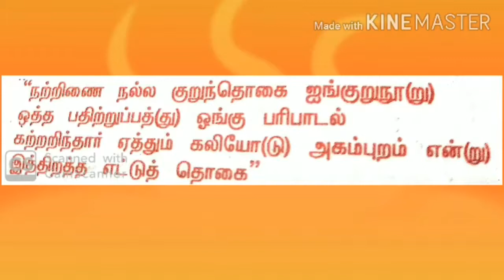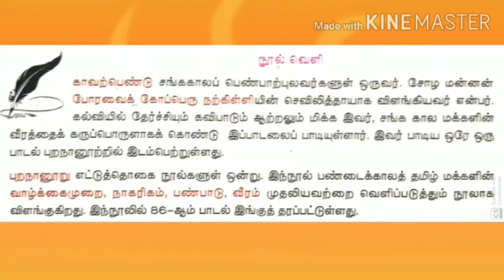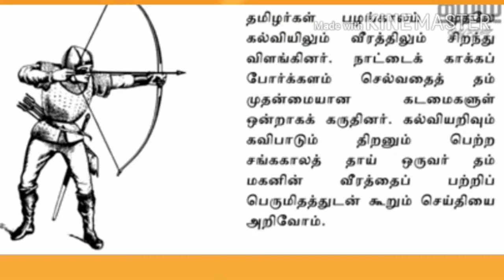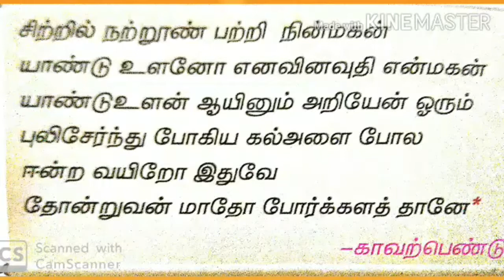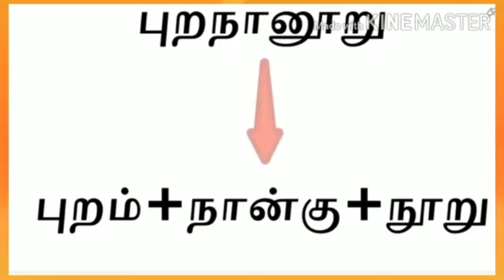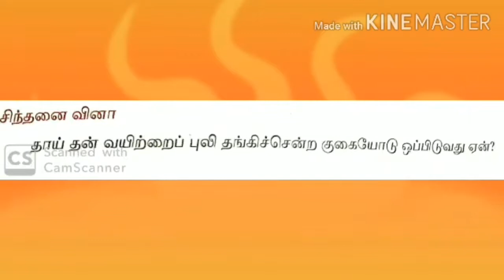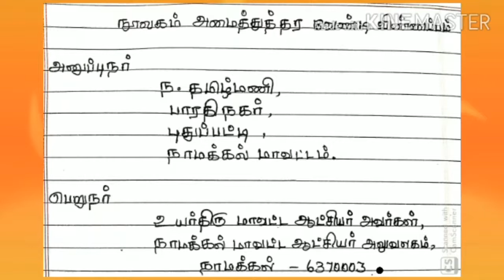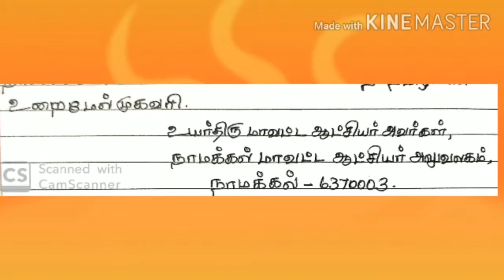7த் தமிழ் இயல் 3 - புலி தங்கிய குகை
புலி தங்கிய குகை நியூ வீடியோ 12 தேதி 3/10/2020 தமிழ் சரஸ்வதி